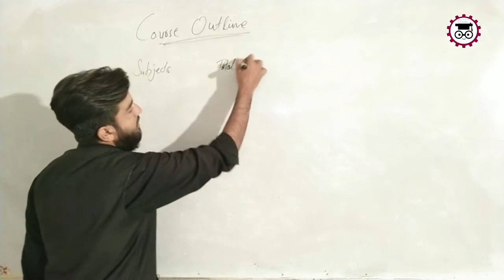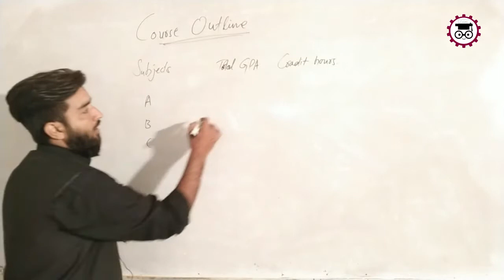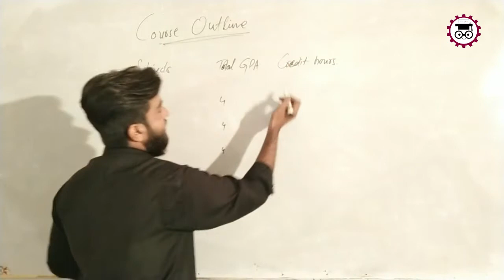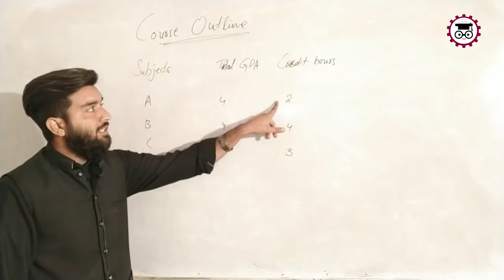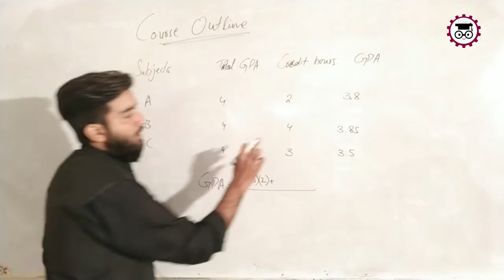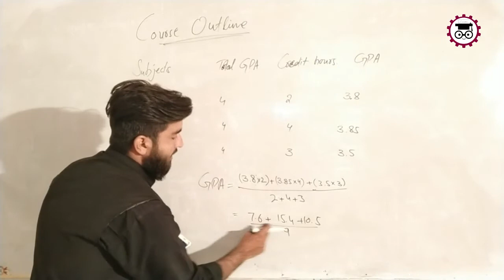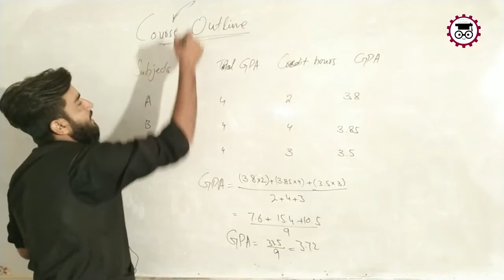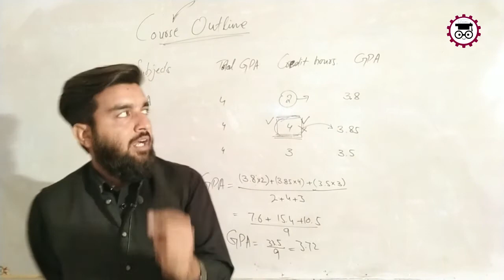How To Find GPA/CGPA II GPA Formula II Increase Your GPA II Shahzad Shakeel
In this video you will find the knowledge abouthow to find,how to find gpa
how to find gpa and cgpa
how to find gpa from marks
find gpa to
how to find gpa in high school
Aslam alaikum!